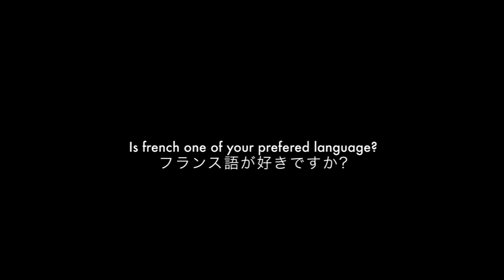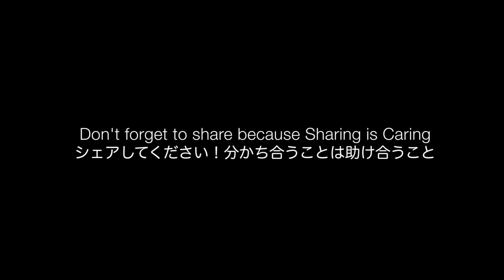The Mijonju Show - "Noir et Blanc" 舞山秀一 写真展 MAIYAMA HIDEKAZU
MAIYAMA HIDEKAZU

 "Noir et Blanc" 舞山秀一 写真展 のINFO
Feb 20 at 12:00pm to Mar 8 at 6:00pm

神保町画廊　〒101-0051
東京都千代田区神田神保町1-41-7安野ビル1階